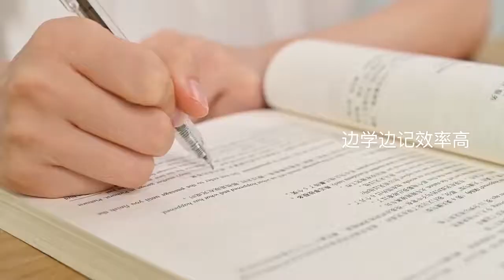【AA108】T6卡通摺疊手機支架